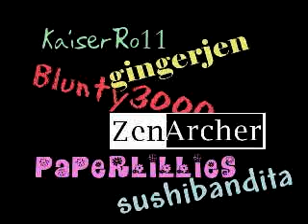Vlog #1 DaleATL & DaleATL2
I have to feed my monster...my creative monster.
So I will be doing creative vlogging from my NEW DaleATL2 account, while DaleATL will be for the Cooper videos.
You can always unsubscribe later if you don't end up liking them.  But I hope that you will.